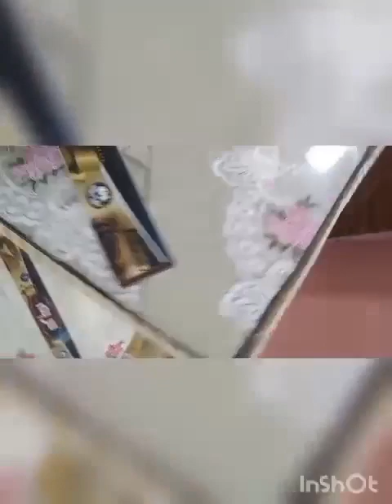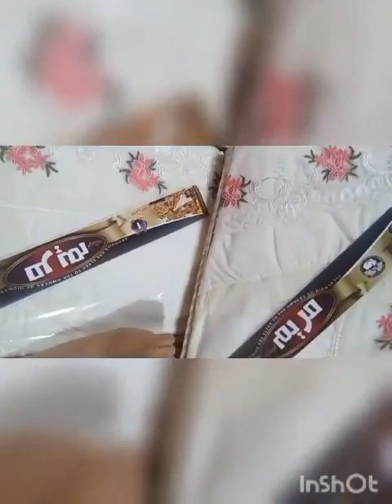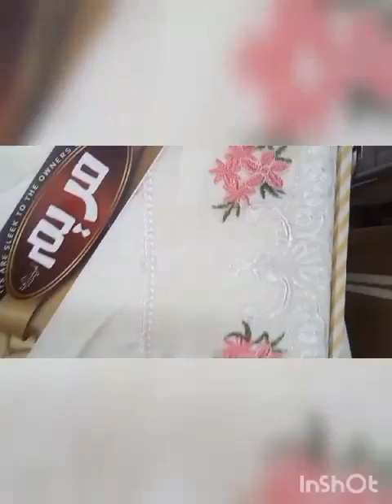٢٦ يوليو، ٢٠٢٣